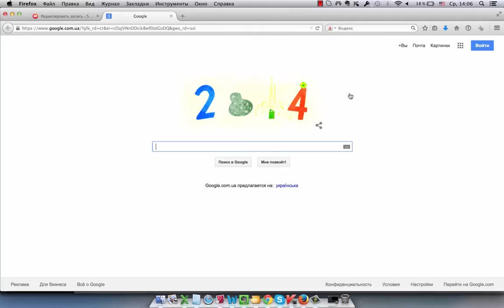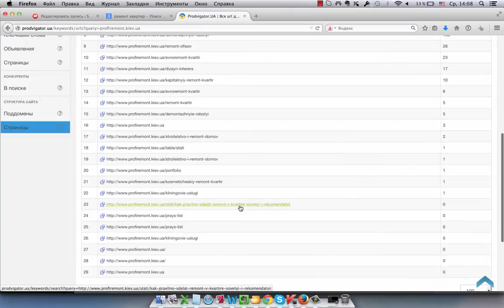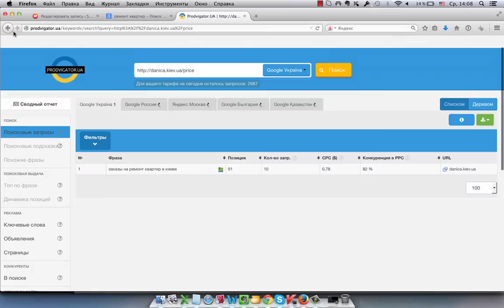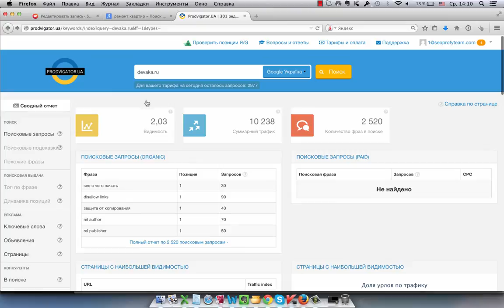Как найти трафиковые запросы у конкурентов - видео урок